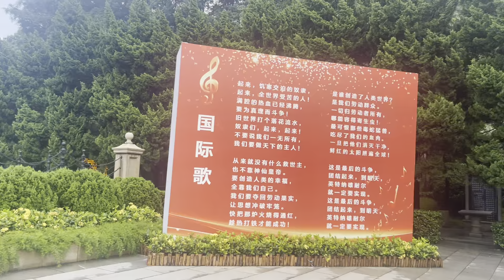三喵聊黄花岗七十二烈士墓：一群死在大清倒台之前的年轻人